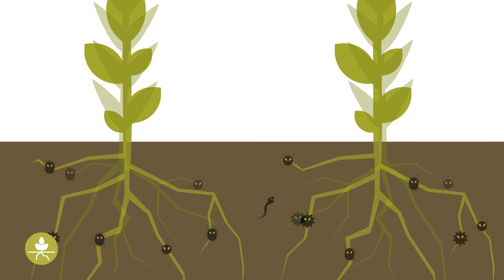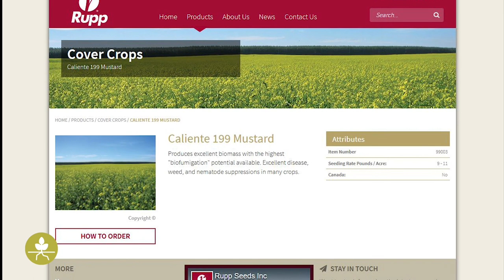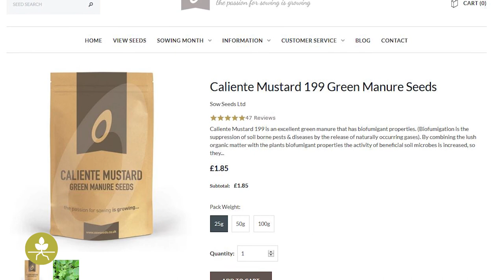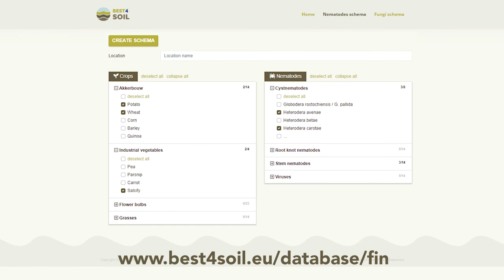Vihreät lannat & Peittokasvit: Käytännöllinen tieto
Peitekasvien ja viherlannojen käyttö on yksi parhaista käytännöistä, joita Best4Soil edistää. Tämän videon maaperän terveyden ylläpitämisen ja parantamisen luonnollisen menetelmän eri näkökohdat esitetään.